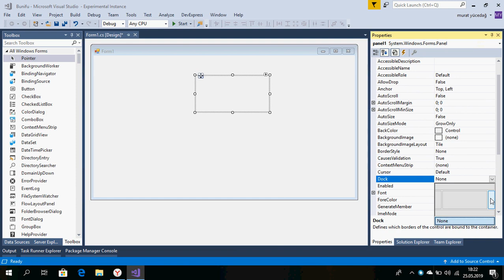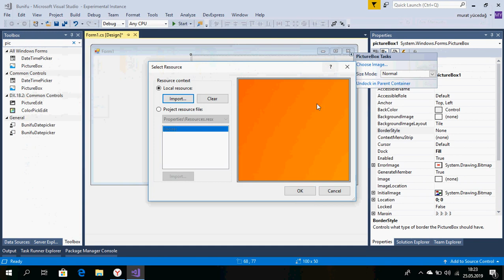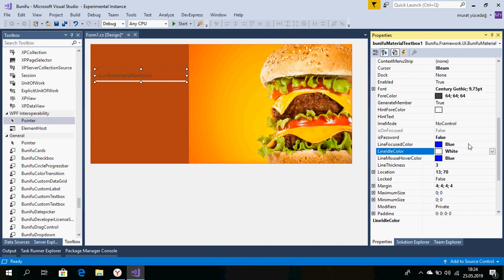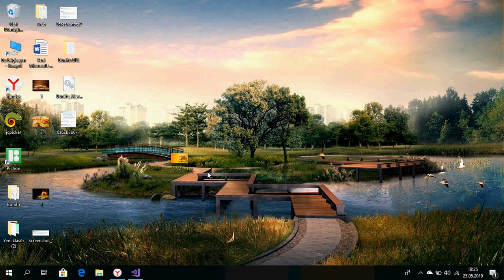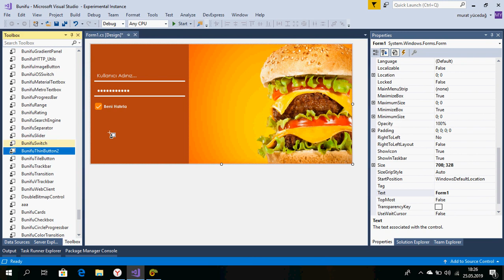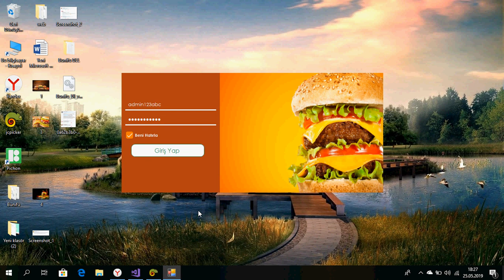Bunifu Ders 8 Fast Food Login Ekranı